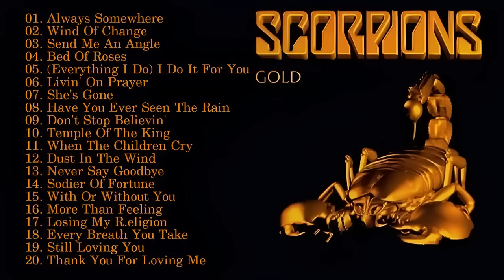scorpion album gold lucky good always windofchange scorpion